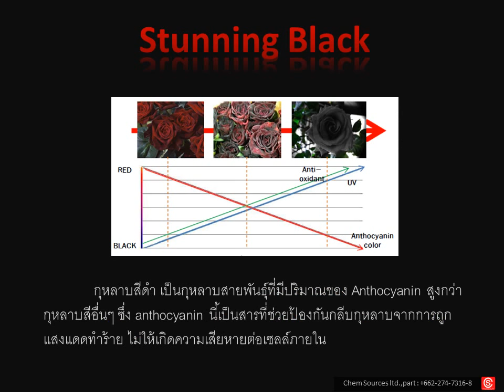Black Rose extract (Stunning Black) PPT VDO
ติดต่อและติดตามข่าวสารผลิตภัณฑ์เพื่อสุขภาพได้ตามนี้